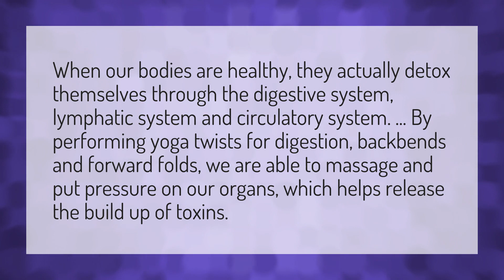Does yoga really detoxify?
Water Before Yoga • Does yoga really detoxify?